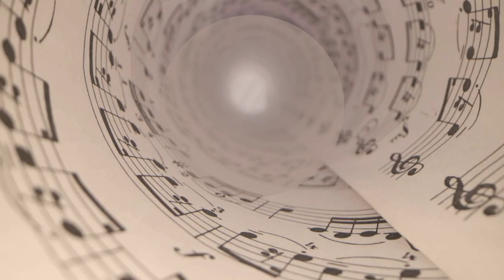BDAO Fall Concert 2023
Beaver Dam Area Orchestra; directed by Erin Ebersole
When: Saturday, November 18 at 7:00 PM -FREE ADMISSION
Where: Beaver Dam High School Auditorium; 500 Gould St.
Guest Soloist - Ayla Loomans, Oboe
Bdorchestra.com